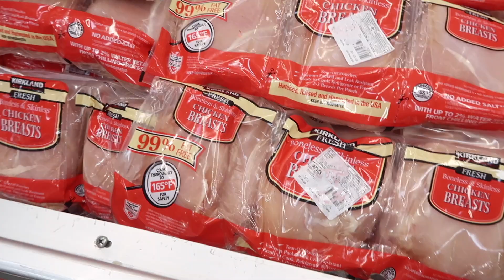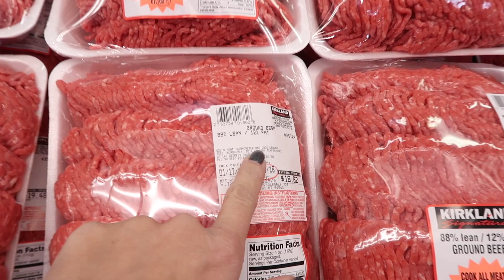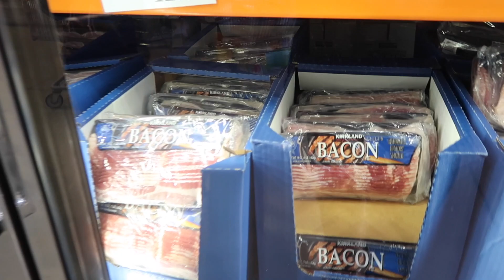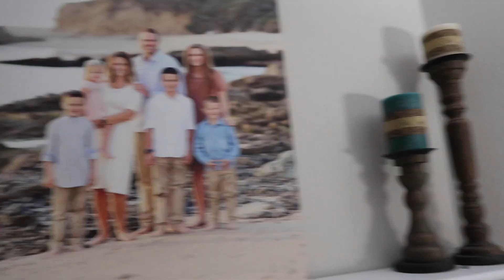🛒 SHOPPING AT COSTCO WITH FRIENDS 💸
Another Costco Haul! This time Mindy decided to spend Stephanie's money instead. Today's Costco haul consisted of everything from frozen dino nuggets, to six loaves of bread, to frozen and fresh ground beef, and everything in between! (Just not churros) It's so much more fun shopping at Costco with friends!

Mailing Address:
84062